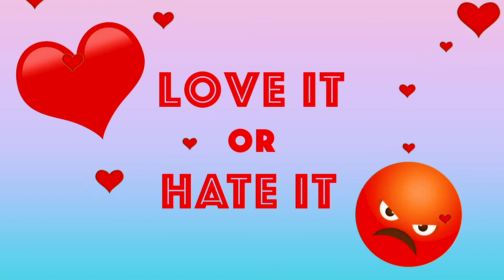Cup Of Joe, Starring Pastor Joe - Episode 3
In this weeks episode we will be going over Proverbs 10 with guest Darson, and playing a game about pinapple pizza and clowns! Watch today to find out more!